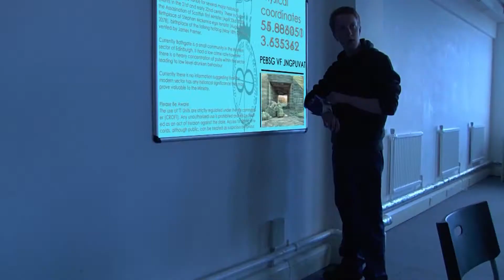I HAVE RETURNED!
A very quick update on my life, wondering if anyone reads these things.

Hmm, ya know I could write whatever I wanted on this.

Banana, gun, mania, quizzing, ubiquitous!

Ugggh, so yeah I got after effects and I was bored.